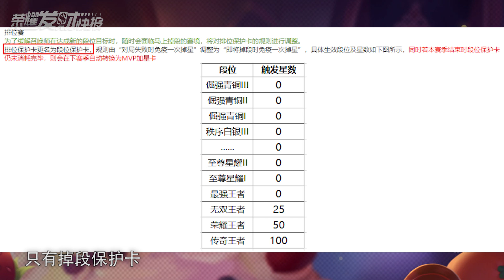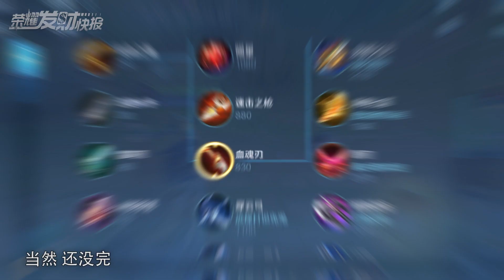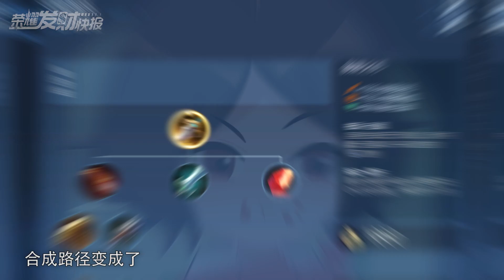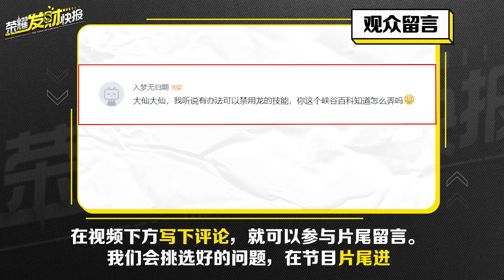【荣耀发财快报】排位保护卡取消！新装备”血魂刃“自动回血无需攻击？290金币开局疯狂吸血